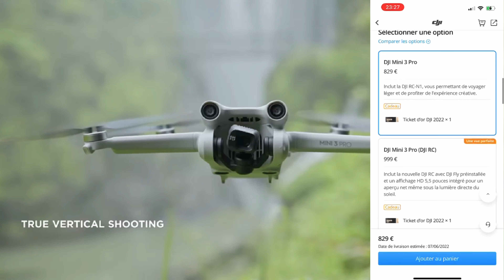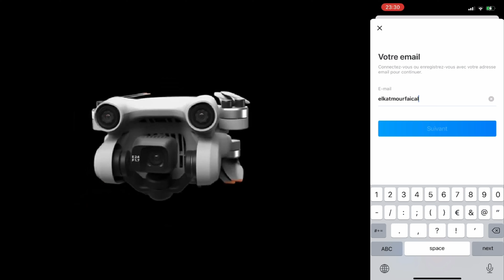Une bonne raison d'acheter drone DJI mini 3 PRO